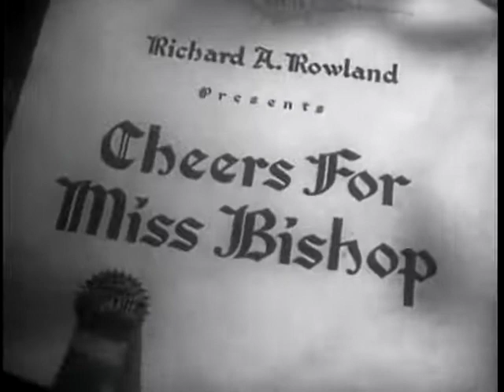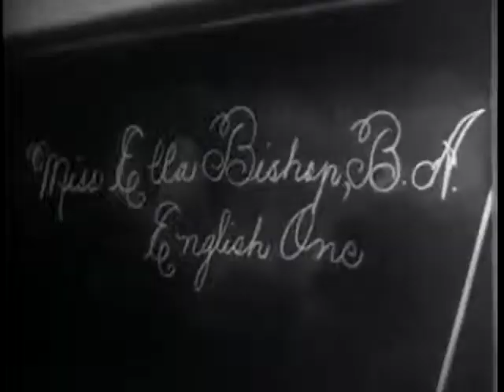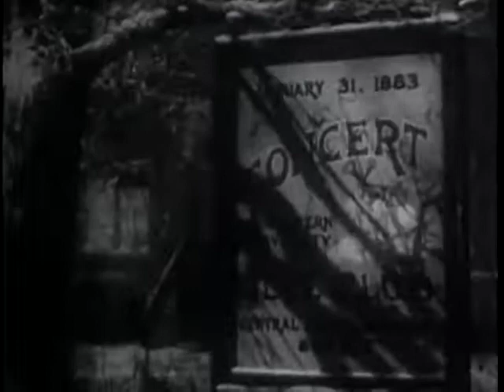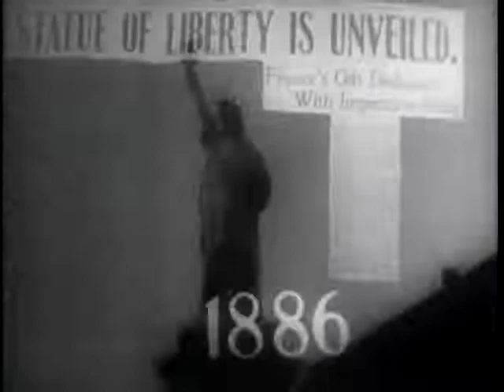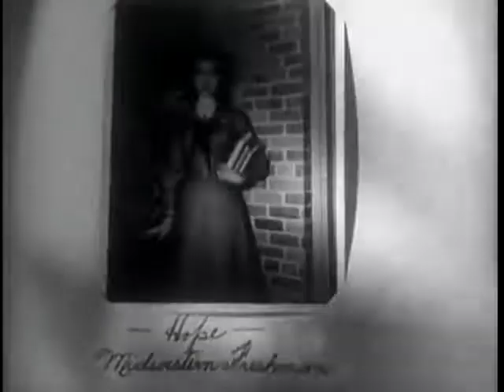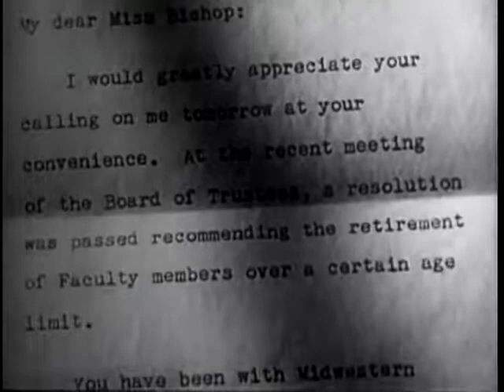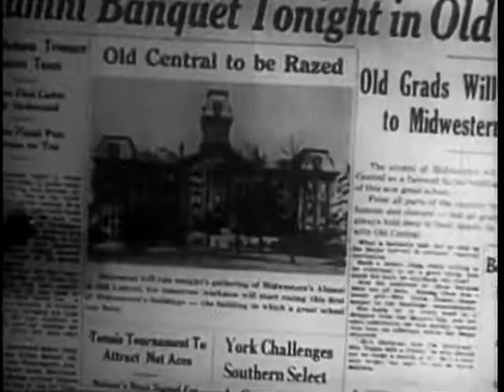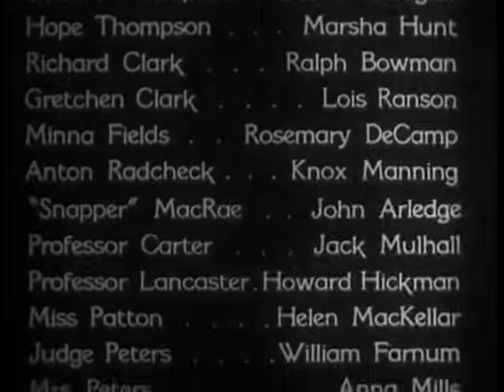Cheers for Miss Bishop 1941 United Artists American Drama Film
Cheers for Miss Bishop is a 1941 drama film based on the novel Miss Bishop by Bess Streeter Aldrich. It was directed by Tay Garnett and stars Martha Scott in the title role. The other cast members include William Gargan, Edmund Gwenn, Sterling Holloway, Dorothy Peterson, Marsha Hunt, Don Douglas, and Sidney Blackmer. This film marked the debut of Rosemary DeCamp. Cheers for Miss Bishop was produced by Richard A. Rowland and released through United Artists.

Plot:
Miss Ella Bishop (Martha Scott) is a teacher at Midwestern University. The story is told in flashback and takes place over many years, from the 1880s to the 1930s, showing her from her freshman year to her retirement as an old woman. At the beginning, she lives with her mother and her vixenish cousin Amy (Mary Anderson); she remembers when her father had a farm near the town. Ella is an inhibited girl whose frustration grows as she approaches womanhood. She dreams of becoming a teacher. When she graduates from Midwestern University, she is thrilled when its president, Professor Corcoran (Edmund Gwenn), offers her a position on the faculty.

Ella becomes engaged to lawyer Delbert Thompson (Don Douglas), but Delbert is led astray by Amy and eventually has to marry her, despite loving Ella. The couple move away. After Amy becomes pregnant, Delbert abandons her. Amy dies in childbirth, leaving Ella to care for Amy's daughter Hope (Marsha Hunt). Hope grows up and marries Richard (John Archer), and they move away and have a daughter named Gretchen (Lois Ranson). Ella also has a fling with another teacher, the unhappily married John Stevens (Sidney Blackmer), but John's wife cannot give him a divorce for religious reasons, forcing Ella to break off the relationship. Later, she is distressed to learn that John has been killed.

Through all the years, Ella is supported by her friend Sam Peters (William Gargan), a local grocer who loves her. Another source of support is Professor Corcoran, who persuades her to stay when she considers leaving. His death is a blow to Ella.

As Ella reaches old age, she reflects back and realizes she allowed the years to go by without achieving what she believes to be true fulfillment. When the new president pressures her to finally retire, she agrees. However, the years have not been without glory; and her moment of triumph arrives when her numerous, now-famous students from over the years return to a testimonial dinner at the school to honor their beloved Miss Bishop.

Cast:
Martha Scott as Ella Bishop
William Gargan as Sam Peters
Edmund Gwenn as Professor Corcoran
Sterling Holloway as Chris Jensen
Dorothy Peterson as Mrs. Bishop
Sidney Blackmer as John Stevens
Mary Anderson as Amy Saunders
Donald Douglas as Delbert Thompson
Marsha Hunt as Hope Thompson
John Archer as Richard Clark (as Ralph Bowman)
Lois Ranson as Gretchen Clark
Rosemary De Camp as Minna Fields
Knox Manning as Anton Radcheck
John Arledge as 'Snapper' MacRae
Jack Mulhall as Professor Carter
Howard C. Hickman as Professor Lancaster (as Howard Hickman)
Helen MacKellar as Miss Patton
William Farnum as Judge Peters
Anna Mills as Mrs. Peters
John Hamilton as President Watts
Pierre Watkin as President Crowder
Charles Judels as Cecco
Sue Moore as Stena
Rand Brooks as 'Buzz' Wheelwright

Technology:
Scholars such as David Bordwell have noted Cheers for Miss Bishop as one of the first films to incorporate autobiographical voiceover in its use of the flashback. The film begins with Sam and Ella in their older ages, leading Ella into flashbacks of her life, each marked with autobiographical voice-overs, from her graduation at Midwestern University in the 1880s to her retirement in the 1930s. The director uses fading transitions to symbolize the change in time. The makeup director, Don L. Cash, ably aged the actors distinctly through decades. Another technology the cinematographer used was dollies, to capture moving motion and to zoom out of scenes.

Awards:
Cheers for Miss Bishop earned Edward Ward an Academy Award nomination for Best Scoring of a Dramatic Film. He was also nominated for scoring two other 1941 films, Tanks a Million and All-American Co-Ed. Ward earned seven Oscar nominations between 1939 and 1944, including one for the score of Phantom of the Opera (1943).

Public domain note:
Unknown